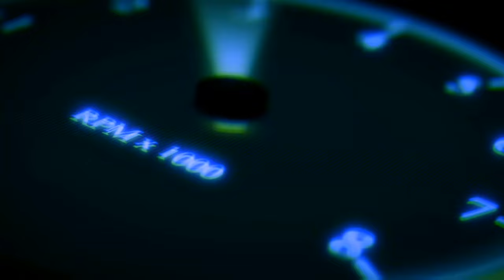DRACULA?!? ASPHALT 8 AJLANI DRAKUMA TEST PRO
Sorry for the potato graphics :(
Btw, I've uploaded this video because I haven't uploaded live stream on friday. I hope you like it. asphalt 8